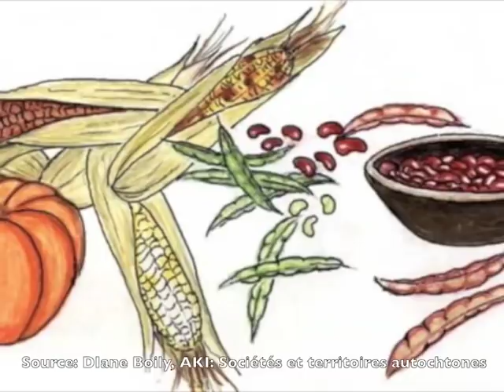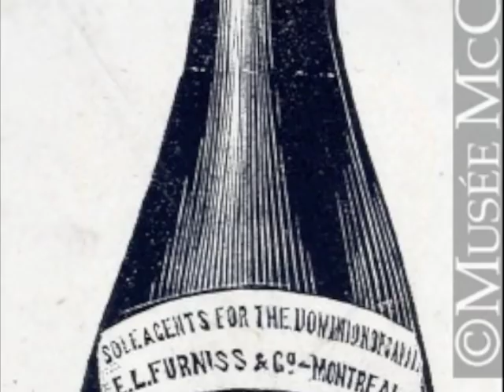L'alimentation en Nouvelle-France vers 1645